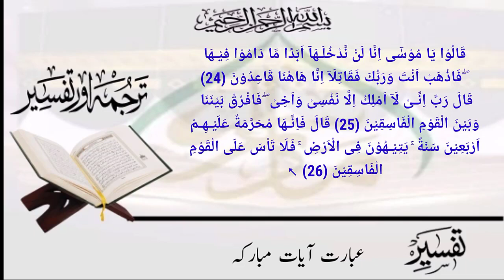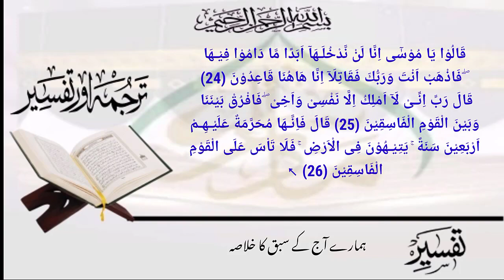ترجمۃ القرآن(پارہ06)، سبق:14سورتہ المآئدہ آیت نمبر دچوبیس تا چھبیس/Translation of the